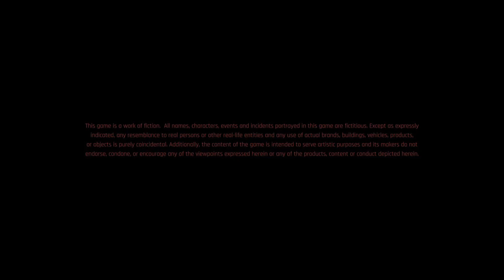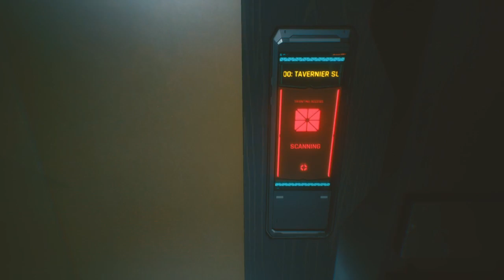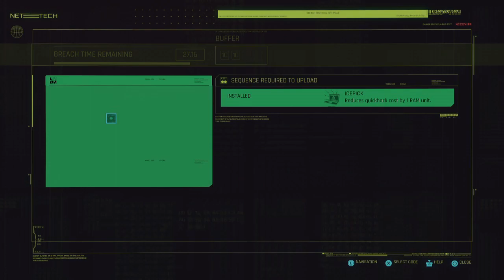PS5 Cyberpunk 2077 (PS4 version)